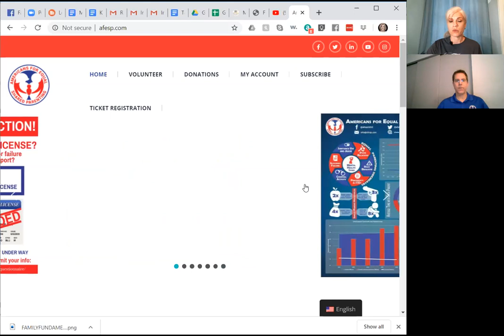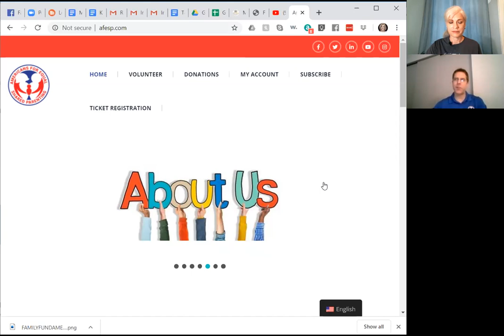Custody Matters Live with Danica Joan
Tonight on Custody Matters Live Danica Joan is accompanied by Mark Ludwig. Mark is the co-founder of Americans for Equal Shared Parenting. He joins us tonight to talk about his upcoming 3rd Annual National Equal Shared Parenting Conference happening in St. Louis, MO on June 12-13.